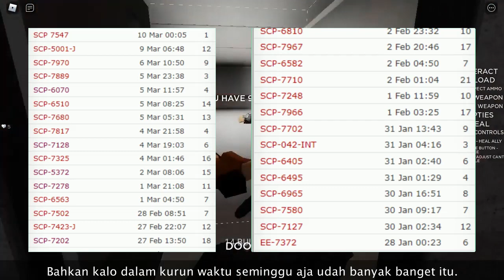Berapa Banyak SCP Yang SCP Foundation Tangkap Setiap Harinya?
Dengan adanya banyak SCP yang bermunculan, berapa banyak sih SCP yang kita dapet setiap harinya ke markas? let's check it out!

== Perhatian! ==

== Music Used ==
Lukrembo - Biscuit